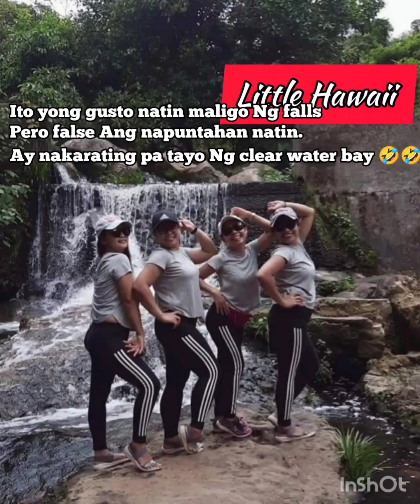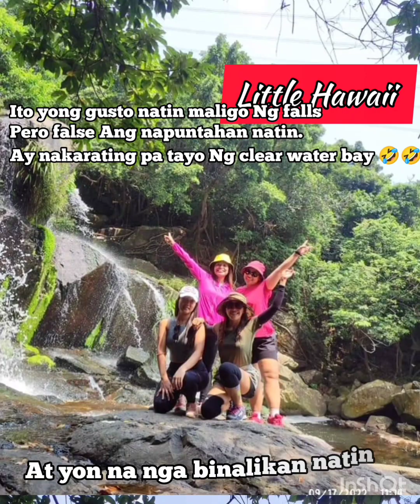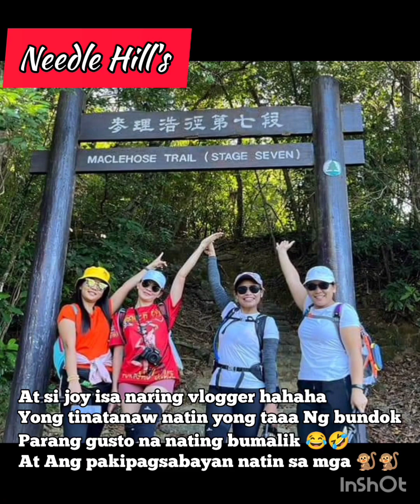YONG NAG EFFORT KANG GUMAWA NG VIDEO DAHIL MAG FOR GOOD NA SYA BUT IT'S A PRANK PALA!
Thank you guy's for all your support to my channel,  I am grateful to know your thought, suggestion, impressions and opinion to improve my channel.

EXERCISE: Its control weight. Exercise can help prevent excess WEIGHT gain and help maintain WEIGHT loss.
     Having regular exercise can have a profoundly positive impact on depression and anxiety. It is also relieves stress, improves memory, help you sleep better and boosts your overall mood.
HIKING: is one of the best ways to get exercise. No Matter what type of trail you find yourself on, hiking is a great whole body workout from head to toe and everything in between.
ZUMBA : Its a total body workout. designed as a combination of dancing and aerobics,  there is no wrong way to do zumba. As long as you are moving to the beat of the music,  you're doing it right. Zumba involves movements of the entire body so you'll get a full body workout that doesn't feel like work..